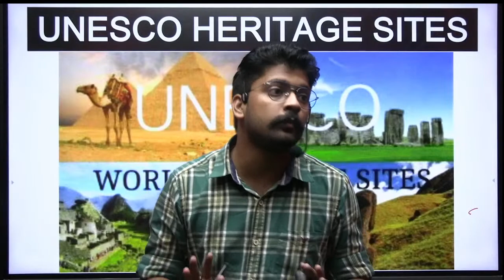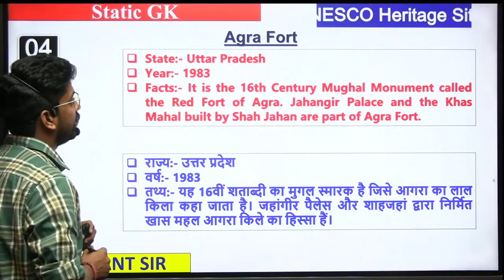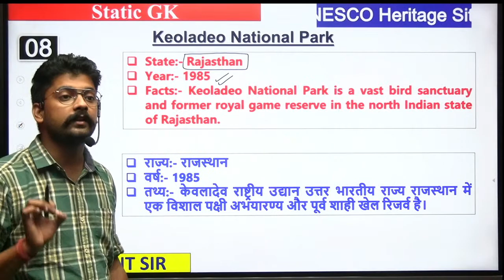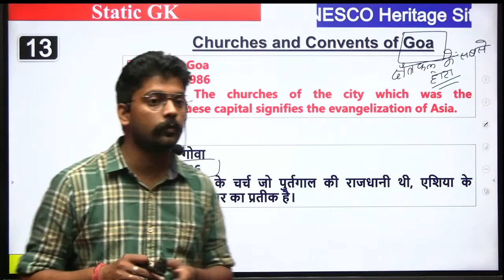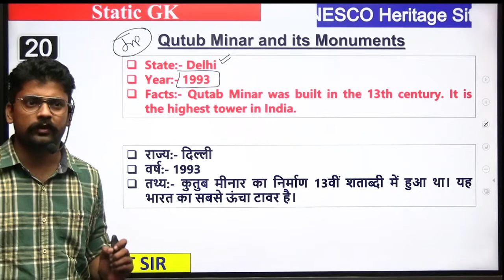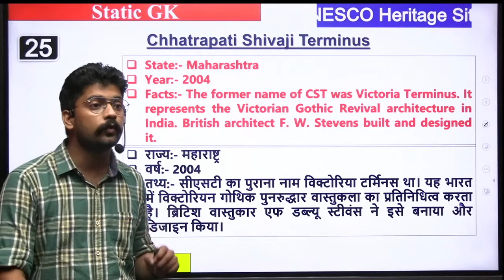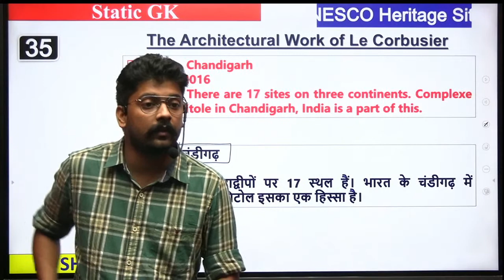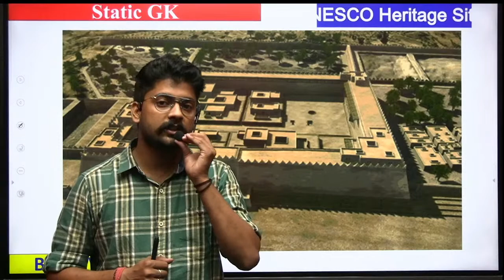🔴UPSSSC PET 2022 || UNESCO HERITAGE || STATIC GK || UP PET/UP POLICE || BY SHIVANT SIR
Rankers' Gurukul STATE EXAM LIVE 🔴 Official Telegram ( FOR PDF)

👉 Combo ( REASONING+ MATH + ENGLISH + GS / GK  )Special Batch (PAID) (By India's best Faculty )

👉 Combo ( REASONING+ MATH + ENGLISH ) Special Batch (PAID) (By India's best Faculty )

👉 REASONING RECORDED (VOD) BATCH - @699 Only

CGL MAINS BATCH - @999 ONLY (Starts from 12th May)

👉 English Special Batch (PAID) (By Rashika ma'am)
Started on 17th may - @699 only (🔴 LIVE  BATCH )

Why us ? 💭💭
📢 UPDATED CONTENT
( UPDATION Source- ( SSC , UPSI , CGL , CHSL , CPO
2021 , 2022 , CDS , CAT , CGL 2019, 2020 MAINS )

💥Batch Join करने के लिए Plays Store से RGVIKRAMJEET App Download करे।

📢 UPDATED CONTENT
2019 , 2020 , CDS , CAT , CGL 2019,2020
MAINS )